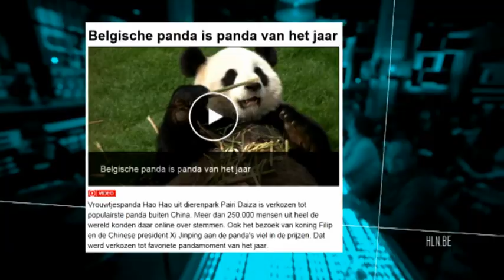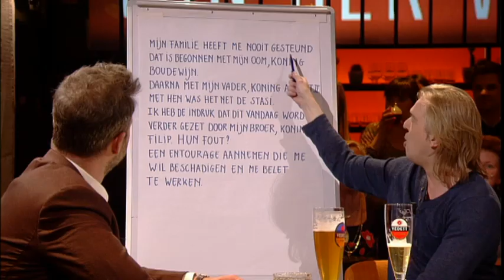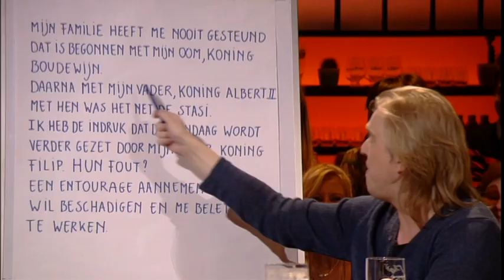Café Corsari - Jan Jaap I van België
Jan Jaap Van der Wal verdiepte zich deze week in onze Belgische monarchie. En het was vooral Prins Laurent die met de aandacht ging lopen.